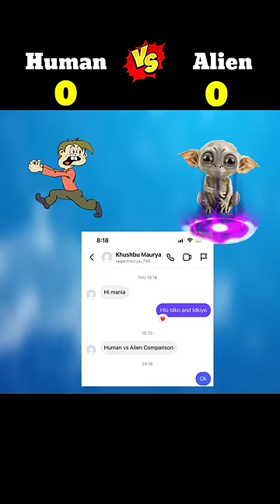Human VS Alien ❓